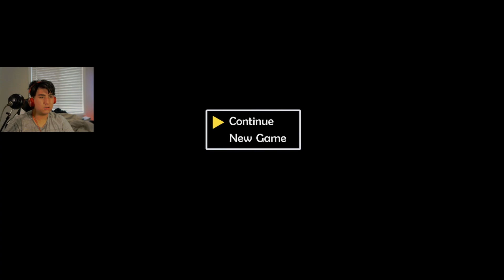so i livestreamed fnaf pizzeria simulator...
i started and new game but it never allowed me to decide to salvage.

Mixer: wG_Scopez

If you guys want to contribute to this channel by helping translate this video link is

Equipment:
IPhone 6s
iMovie
Canon PowerShot A2200 (sometimes)

The following artists above I suggest you support the official release. Whoever is up there.